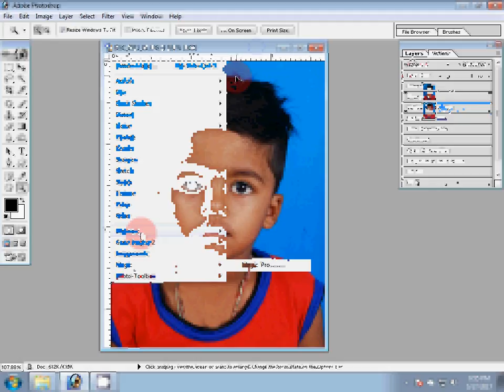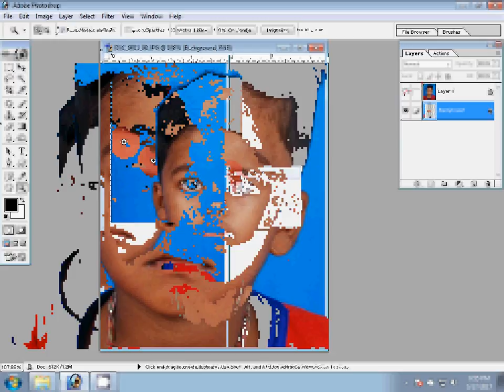create Passport size Photo in adobe Photoshop